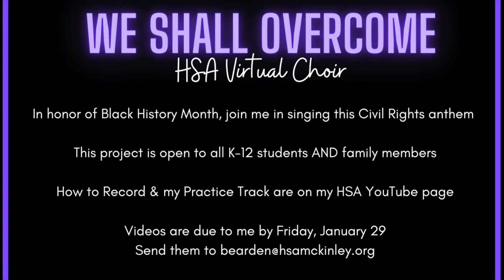We Shall Overcome: Sing Along with Ms. Bearden!